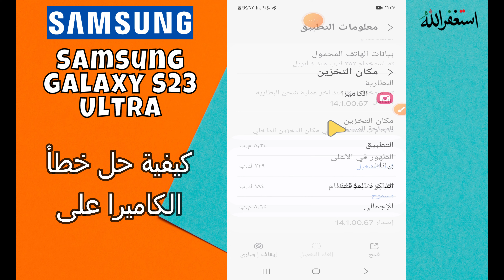كيفية حل خطأ الكاميرا على Samsung S23 Ultra